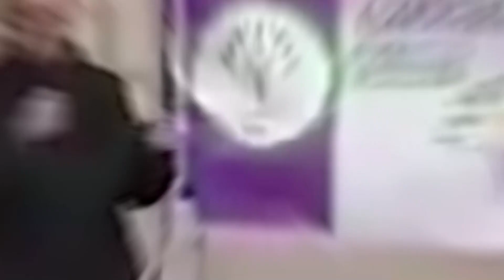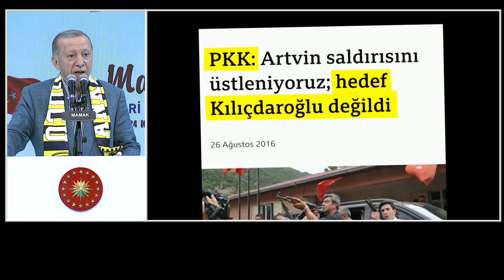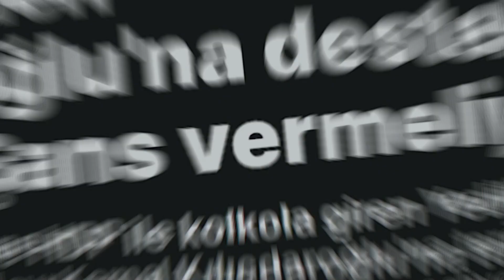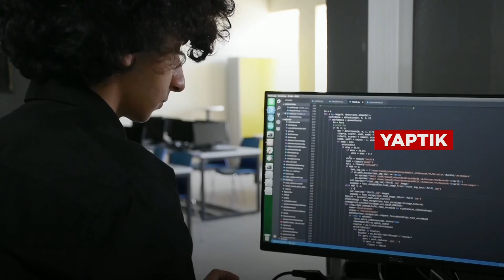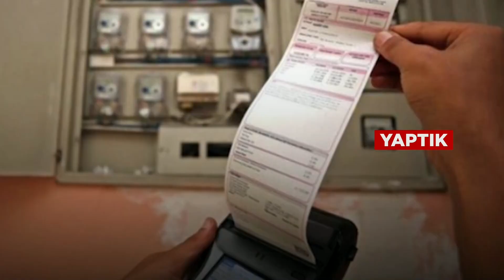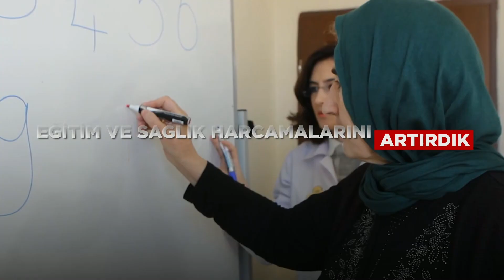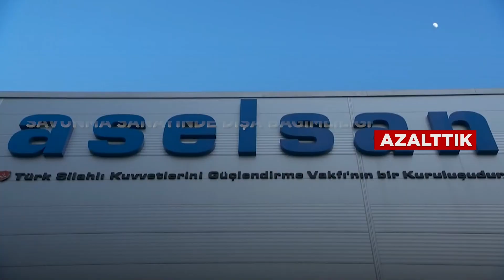CUMHURBAŞKANI ERDOĞAN MAMAK MİTİNGİ